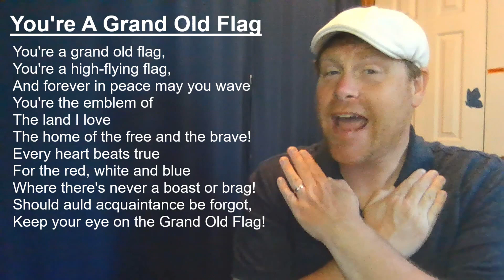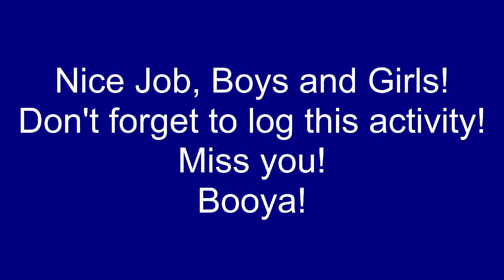Kindergarten Lesson: You're A Grand Old Flag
Hi K's!  Let's sing along to this Patriotic classic, "You're A Grand Old Flag!"